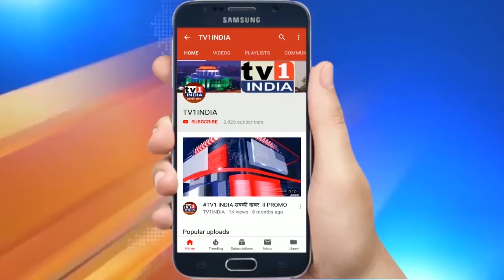पनवेल संघर्ष समिति ने 200 लोगों को दिए कोविड संजीवनी पुरस्कार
पनवेल संघर्ष समिति ने 200 लोगों को दिए कोविड संजीवनी पुरस्कार, पालकमंत्री अदिति तटकरे ने अध्यक्ष कांतिलाल कडू को दी शाबासी | पनवेल में आयोजित एक सम्मान समारोह और हल्दी कुमकुम कार्यक्रम में रायगढ़ की पालकमंत्री अदिति तटकरे ने 200 कोरोना योद्धाओं को कोविड संजीवनी पुरस्कार देकर सम्मानित किया. वरिष्ठ नागरिक हॉल में पनवेल संघर्ष समिति द्वारा इस कार्यक्रम का आयोजन किया गया था